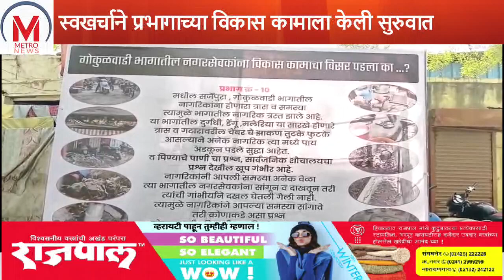महापौरांनी निधी न दिल्याने या प्रभागातील विकास होऊ शकला नाही सचिन जाधव यांची टीका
नगरसेवक सचिन जाधव यांनी स्वखर्चाने प्रभागाच्या विकास कामाला केली सुरुवात
प्रभाग क्रमांक दहा गोकुळवाडी सर्जेपुरा या ठिकाणी नागरी समस्या सुटत नसल्याने पंधरा दिवसापूर्वी नागरिकांनी समस्यांचा पाढा वाचणारा एक बोर्ड लावला होता त्या बोर्ड संदर्भात सर्वत्र बातमी पसरल्यानंतर स्थानिक नगरसेवकांना जाग आली आणि त्यांनी अखेर आज गोकुळवाडी सर्जेपुरा या परिसरामध्ये येऊन नागरिकांच्या समस्या जाणून घेतल्या यावेळी नागरिकांनी मोठ्या प्रमाणात नगरसेवकां विषयी रोश व्यक्त केला यावेळी नगरसेवक सचिन जाधव व नगरसेवक किरण  उनवणे या दोघांनी स्वखर्चाने नागरिकांना बोरवेल, पाण्याची टाकी बसवण्याचे आश्वासन दिले असून उर्वरित ड्रेनेज लाईन रस्त्याची कामे हे खासदार सुजय विखे यांच्या निधीतून पूर्ण केली जातील असा आश्वासन नगरसेवक सचिन जाधव यांनी नागरिकांना दिले.
तसेच अहमदनगर महानगरपालिकेमध्ये ठाकरे गटाची सत्ता असल्याकारणाने महापौरांनी या प्रभागाला निधी मिळून दिल्याने नगरसेवक सचिन जाधव यांनी  महापौरांवर देखील टीका केली